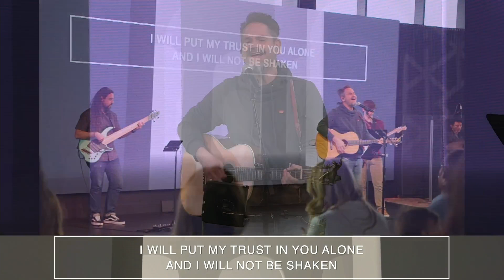Build My Life [Pat Barrett Cover]